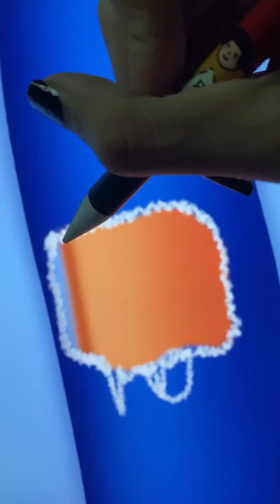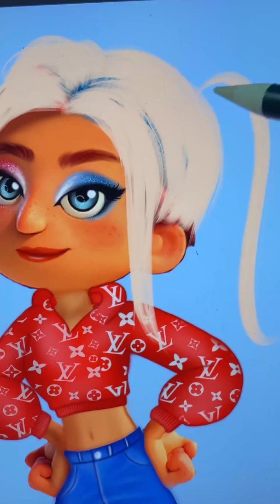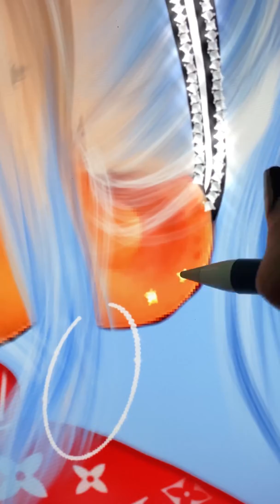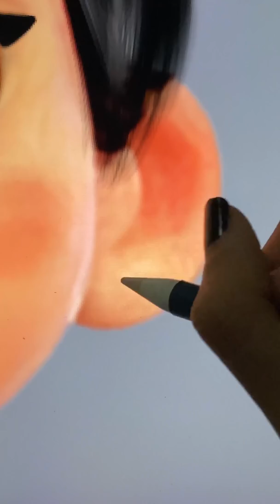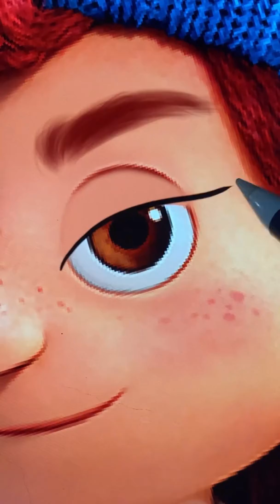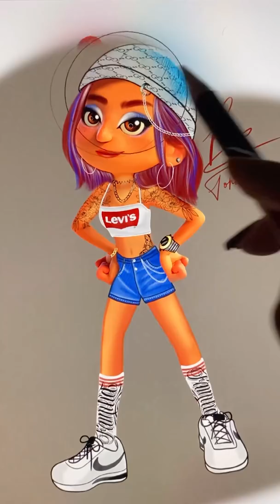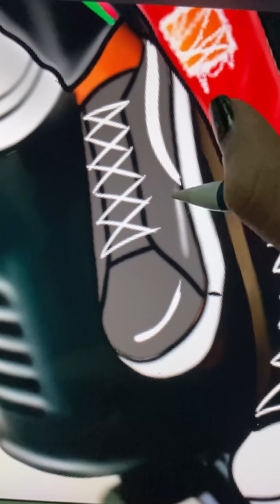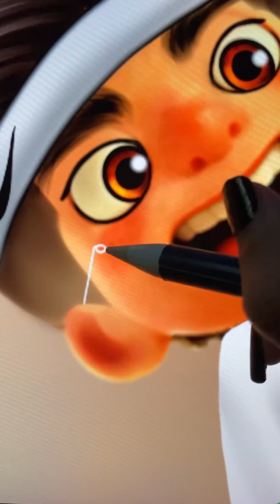Luca Movie: Giulia Marcovaldo Glow Up As Harley Quinn - Luca Pixar Disney Transformation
Thank youuu!!!